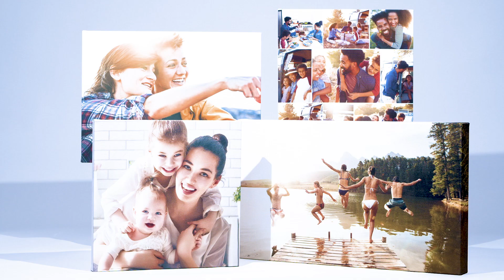Custom Photo Canvas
Create your own personalised canvas prints using your favourite photos and memories.